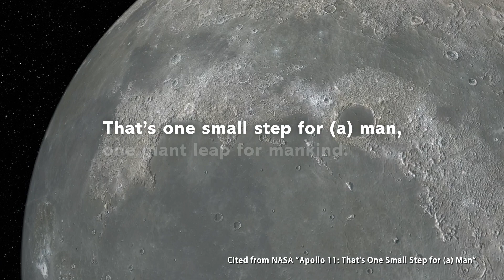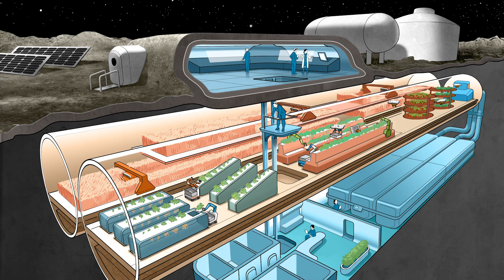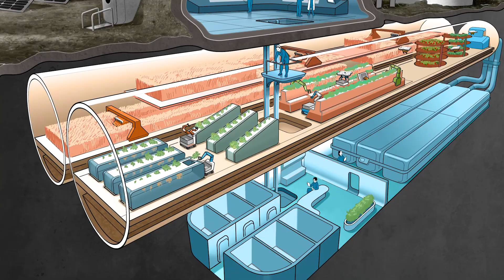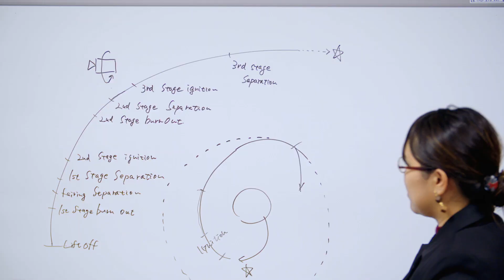IHI Aerospace Co, Ltd.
Taking the next step with IHI Aerospace.

IHI Aerospace (IA) is carrying out the development, manufacture, and sales of launching rockets and has been contributing in a big way to the indigenous space development in Japan.
We started research on rocket projectiles in 1953. Now we have become a leading comprehensive manufacturer carrying out development and manufacture of rocket projectiles in Japan, and are active in a large number of fields such as rockets for scientific　observation, rockets for launching practical satellites.

In the space science field, we cooperate with the Japan Aerospace Exploration  Agency (JAXA) to develop and manufacture various types of observational rockets named K (Kappa), L (Lambda), and S (Sounding), and the M (Mu) rockets. With the M rockets, we have contributed to the launch of many scientific satellites.

In 2013, efforts resulted in the successful launch of an Epsilon Rocket prototype, a next-generation solid rocket which inherited the　technologies of all the aforementioned rockets. With high reliability of successful launch achievements of Epsilon rockets, IA currently offers rideshares for commercial satellites which are the size of 40kg up to 200kg.

In the practical satellite booster rocket field, We cooperate with the JAXA and have responsibilities in the solid propellant field including rocket boosters, upper-stage motors development of the N, H-I, H-II, and H-IIA H-IIB rockets. And now, the H-3 rocket is under development aiming at the first launch in 2020. We have also achieved excellent results in the development of rockets for material experiments and recovery systems, as well as the development of equipment for use in a space　environment or experimentation.